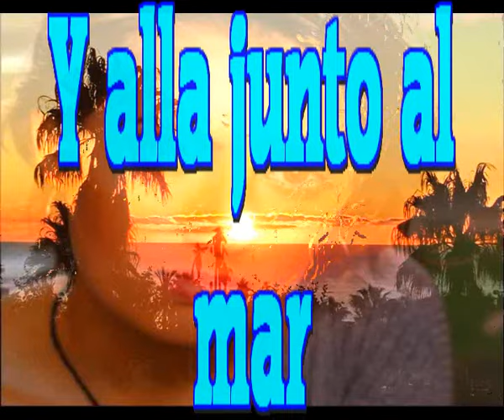Y alla junto al mar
Mas alla de las estrellas, esta ella
Mas alla de la luna, esta ella
Esperando que llegue, esta ella
Exuberante de amor, esta ella

Mas alla del mar en algun lugar
Alli estoy seguro que me esperaras
Sobre arenas doradas estara mi amada
Mirando barquitos de pesca adorada

Alli estara ella mas lejos del mar
Vijilante, enamorada y esperanzada
Intentando volar con las gaviotas
Para llegar hasta mi muy cansada y rota

Y en esta orilla nos encontraremos
Y como siempre hacemos nos besaremos
Mas alla del mar felices seremos
Y alla junto al mar nos navegaremos

Pronto estara aqui, llegara ella
Nuestras almas se desean, luna llena
Navegando estaremos toda la noche
Los dos navegaremos y habra derroche